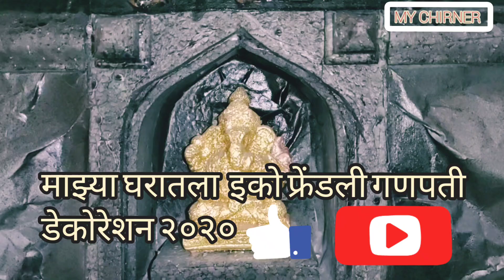माझ्या घरातलं इको फ्रेंडली गणपती डेकोरेशन Chirner ganapati Bappa morya Ecofriendly sonali bhoir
*🙏🏻आग्रहाचे निमंत्रण🙏*
  आमच्या येथे दरवर्शी प्रमाणे  आपले लाडके गणपती बाप्पा *१० दिवस* विराजमान झालेले आहेत.. तरी तुम्ही सर्वानी दर्शन घेण्यास नक्की यावे. ही विनंती
 *🙏🏻आग्रहाचे आमंत्रण🙏*
  🙏🏻 *चिरनेर मूळपाडा *🙏🏻
           संकेत ठाकूर